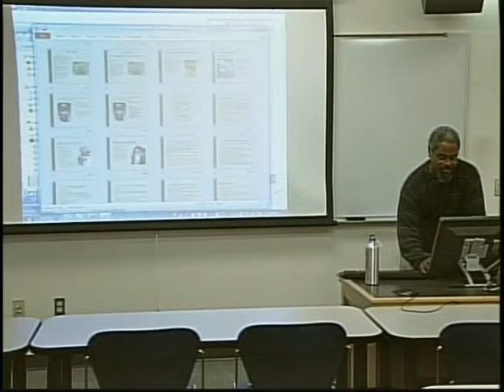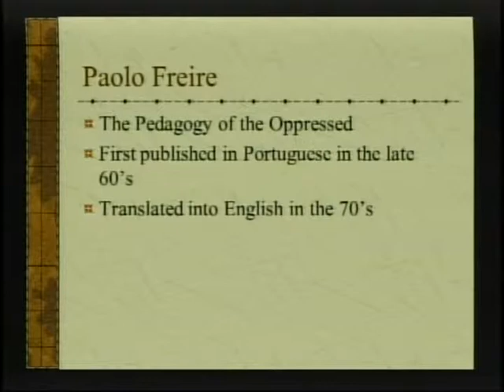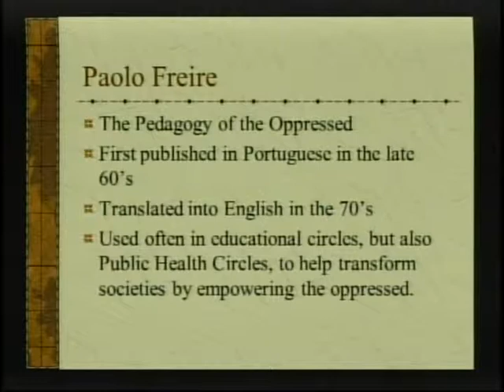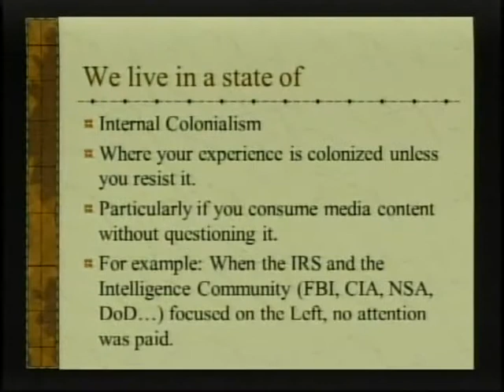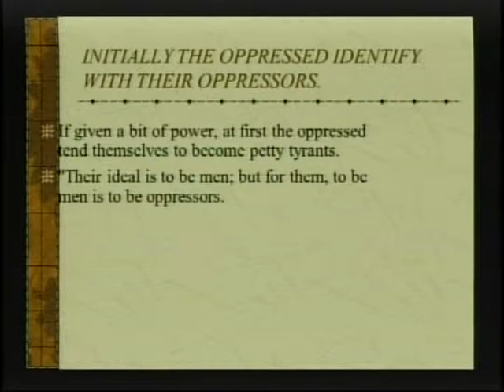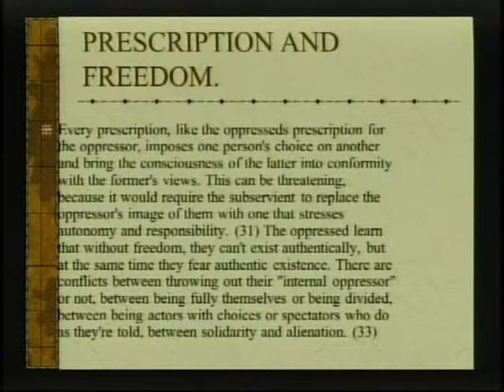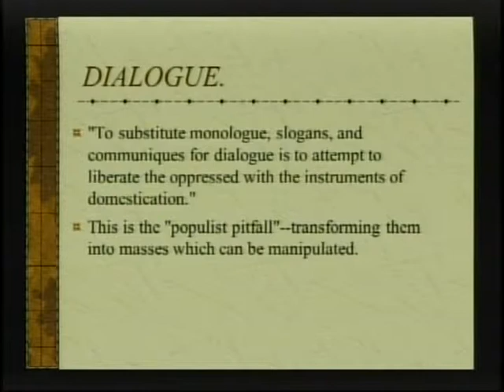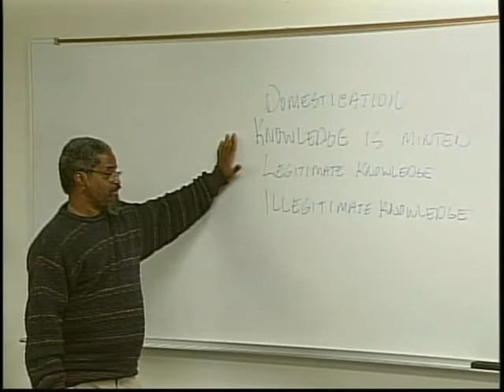ES223 0515-13 Pt1